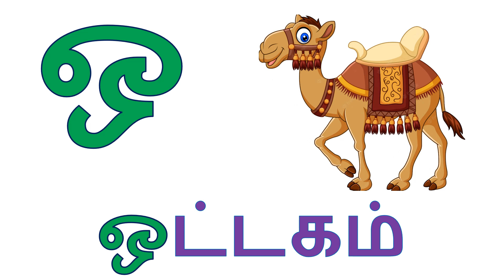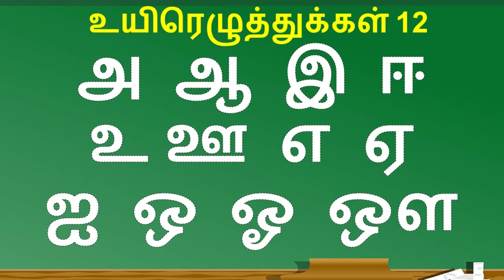உயிர் எழுத்துக்கள் அ ஆ இ ஈ | Learn Uyir Ezhuthukal with Pictures | Uyir Ezhuthukal 12 | Part 83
tamil uyir mei ezhuthukal
uyir ezhuthukal
uyir mei ezhuthukal
uyirmei ezhuthukkal
tamil eluthukkal
uir mai ezhuthukkal
mei ezhuthukal
uyir mei
uyir eluthukkal
eluthukkal